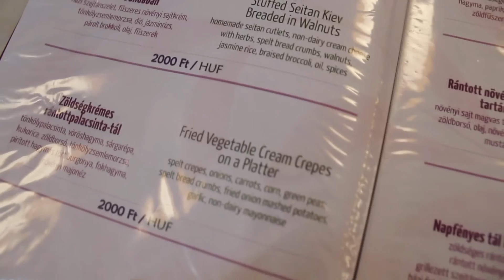EW! I ATE MAYO AS A VEGAN?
Vlog #22 29th April 2016, Budapest, Hungary